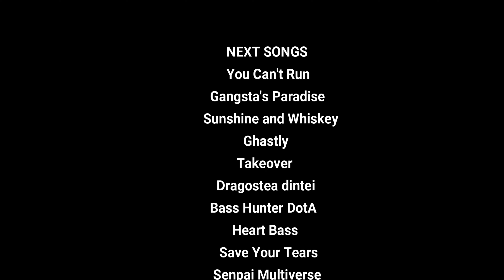Camel by Camel but Every Turn a Different Cover is Used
Here I bring you a remix of a song from a popular meme, but in metal remix created by "LittleVMills", each time the videos are complicated, but I can still take them out, the songs that they asked me if they will, but be patient, they will come out, I hope you like it